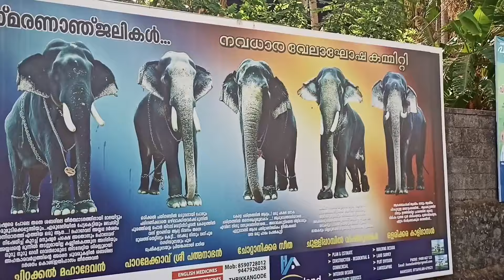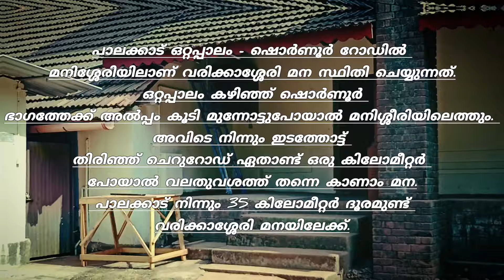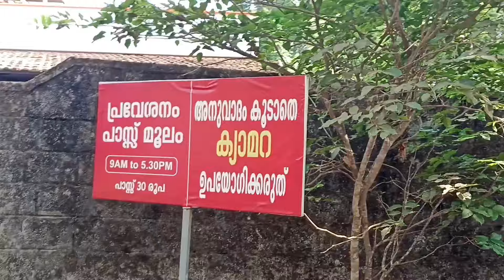മംഗലശ്ശേരി നീലകണ്ഠന്റെ തറവാട് കാണാൻ പോയാലോ Varikkasseri Mana is oldest traditional house in Kerala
മംഗലശ്ശേരി നീലകണ്ഠന്റെ തറവാട് കാണാൻ പോയാലോ Varikkasseri Mana is one of the oldest traditional house